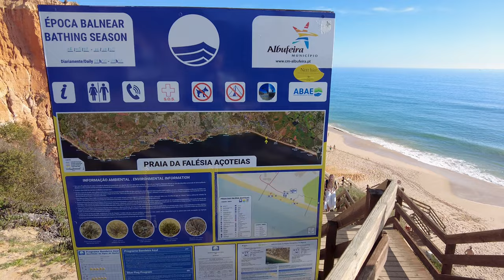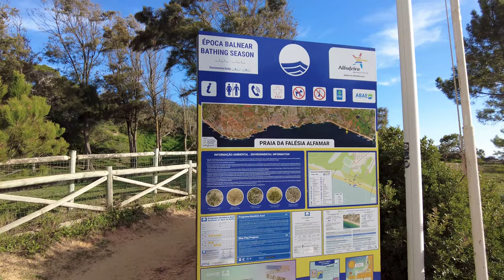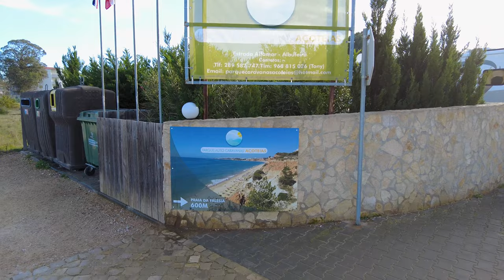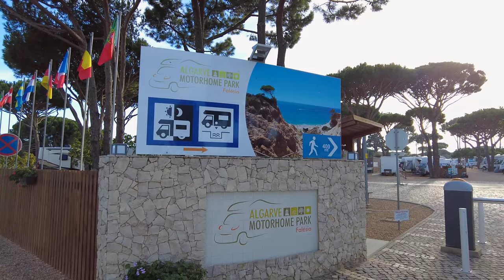🇵🇹 Falesia, Beach and District walking tour – November 2023 – 4K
Welcome to the channel Walking Portugal.
This walking tour is perfect for anyone who wants to see the best of Falesia the Algarve. We'll take you on a scenic route that will take you to the beachfront promenade of Falesia. This video is perfect for travellers who want to experience the Portuguese countryside and cityscape in one fell swoop!

00:00 - Intro
01:30 - Rua da Falesia
02:34 - Ténis Aldeia da Falésia
03:10 - Restaurante Chinês Pine View
03:23 - Pizzeria Falésia - A ORIGINAL - Desde 1994
05:55 - View of Beautiful Pink House
06:49 - Percurso da Falésia - lado poente
08:22 - Fossil Dunes Viewpoint
13:05 - Falesia Beach
26:50 - Strandbar Alfamar
28:00 - Alfamar Beach Resort Spa
37:22 - Pizzeria Ristorante Capri
38:22 - Coviran Falésia Market
39:09 - Açoteias Caravan Park
41:25 - Restaurante Roulotte do Sr. António
41:50 - Algarve Motorhome Park Falésia
43:22 - Training Camps Albufeira Sport Club
43:50 - Açoteias cross-country track
47:51 - Victoria Beach & Sport Hotel
49:31 - Algarve Sport & Training Camps
51:09 - EPIC SANA Algarve Hotel
52:07 - AP Victoria Sports & Beach Padel